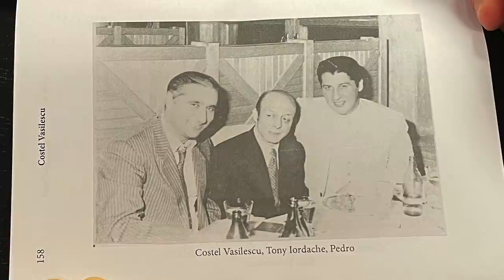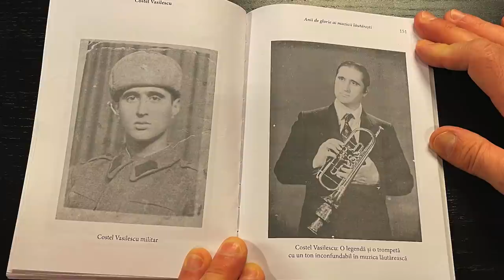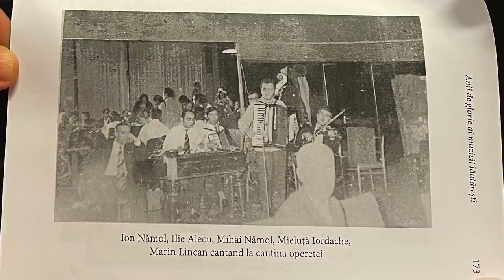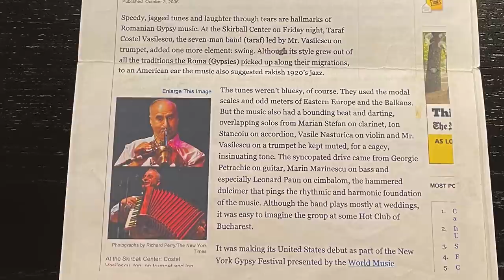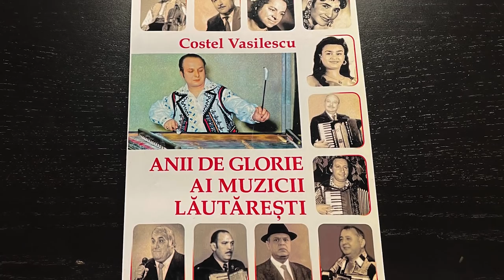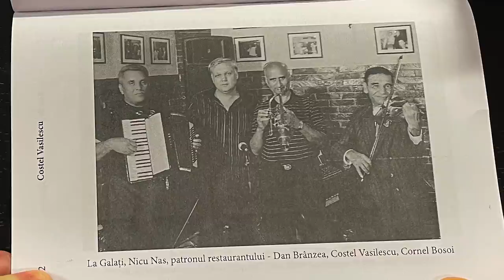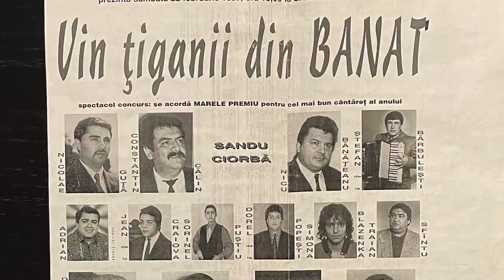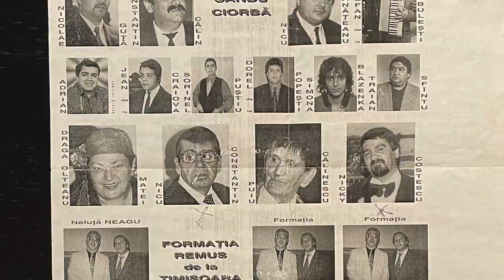Trompeta de aur a Bucureștilor 🎺 COSTEL VASILESCU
E unul dintre ultimii lăutari care mai ține minte terasele de odinioară, lăutarii în fracuri scurte și perechile de cai cu garoafe la urechi. Costel Vasilescu. Trompeta de aur a Bucureștilor.